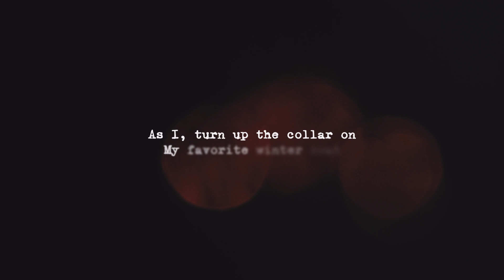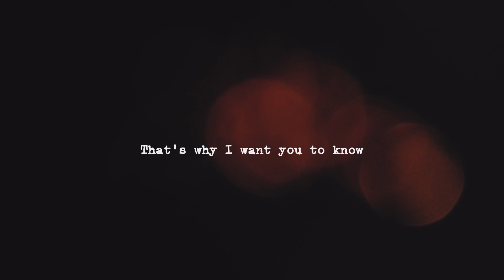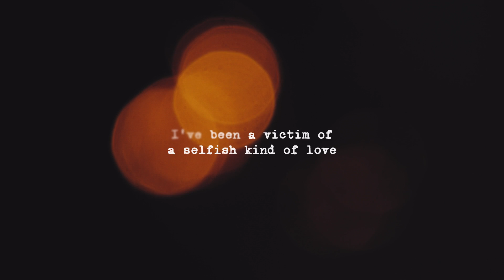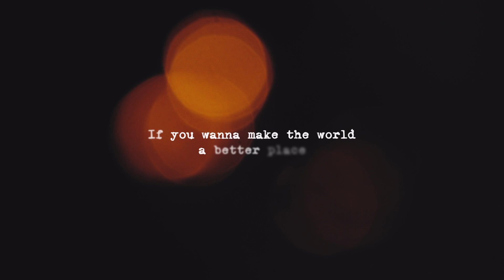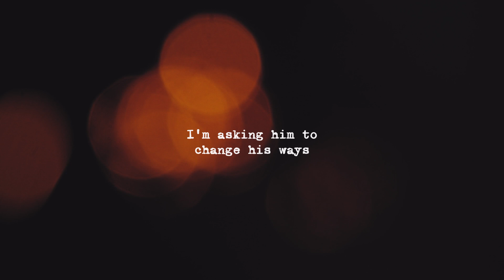Susan Wong - Man In The Mirror (Lyric Video)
Man In The Mirror (Lyric Video)